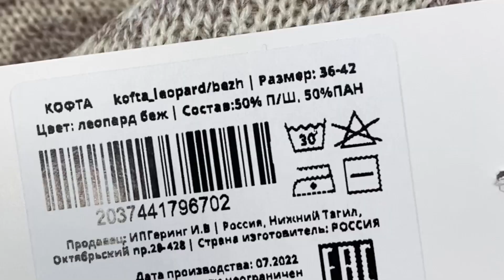ГОТОВИМСЯ К ПРАЗДНИКУ 💐ПЕКУ СМЕТАННЫЙ 🍰 WILDBERRIES ЗАКУПКА ПРОДУКТОВ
Всем добрый день. Сегодня я пеку сметанный торт и готовлюсь к празднику.